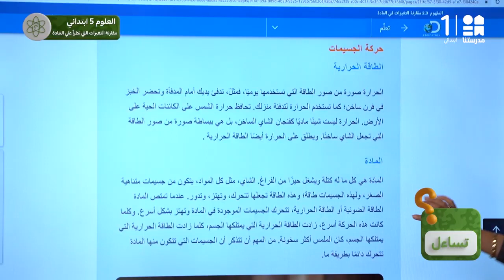مقارنة التغيرات التي تطرأ على المادة | العلوم | الصف الخامس الابتدائي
يمكنكم تحميل تطبيق مدرستنا Plus :
لمستخدمي نظام أندرويد: